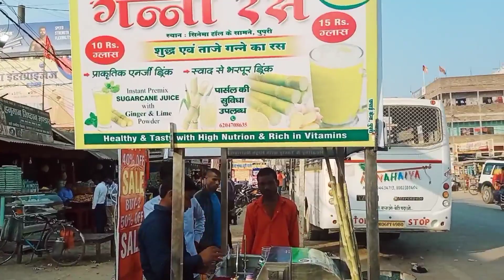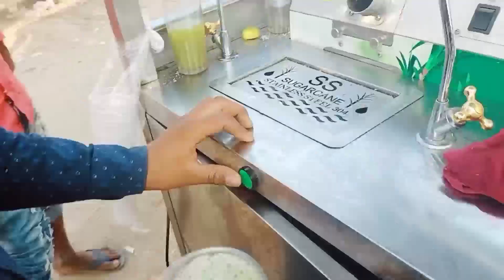गन्ने का रस बेचो और 2000 रोज कमाओ | गन्ने का जूस बिजनेस idea | small village buisness idea 2024